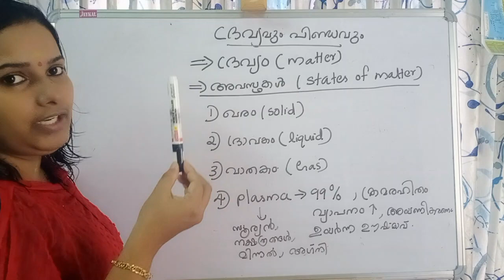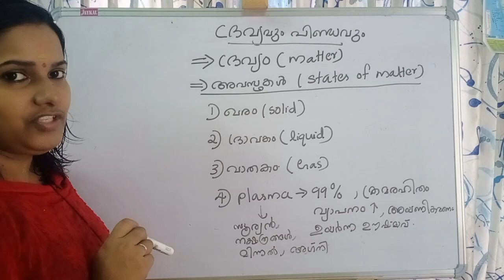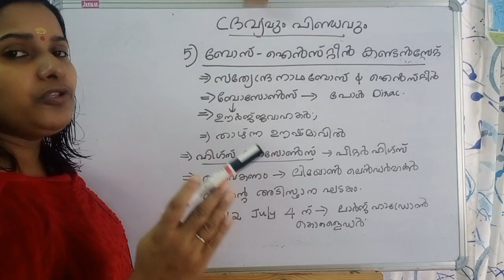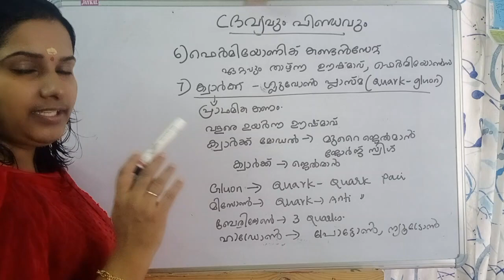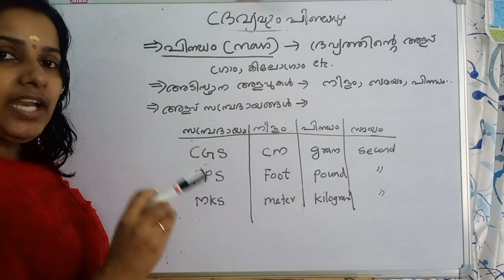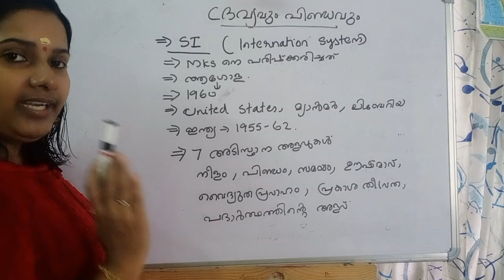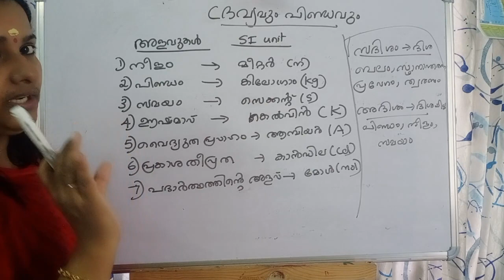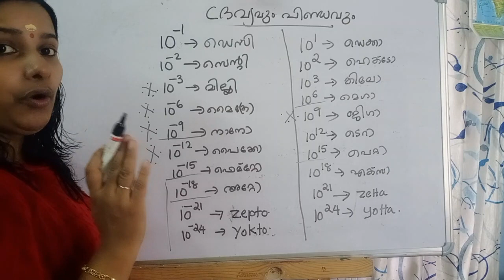MATTER AND MASS /KERALA PSC SCIENCE/ദ്രവ്യവും പിണ്ഡവും/KERALA PSC 10th LEVEL PRELIMINARY EXAMINATION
ദ്രവ്യവും പിണ്ഡവും
DRAVYAVUM PINDAVUM
MATTER AND MASS
SCIENCE FOR KERLA PSC
KPSC SCIENCE